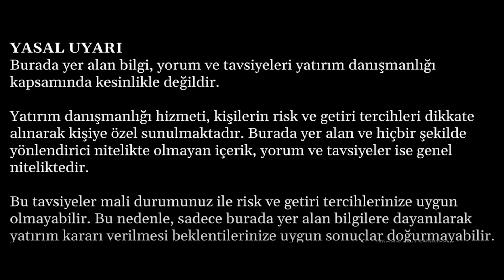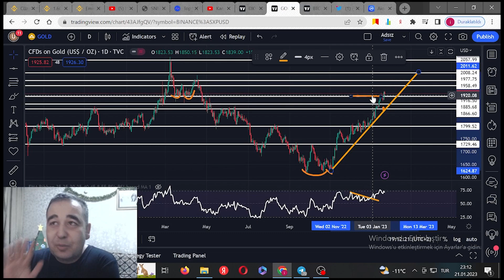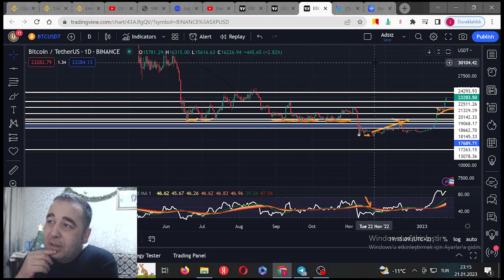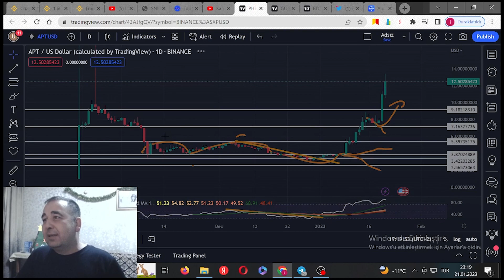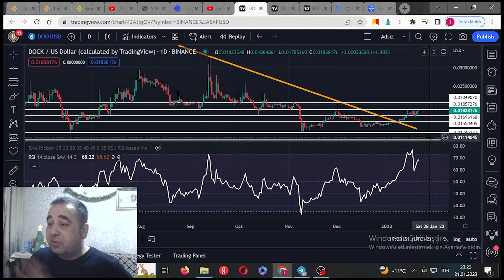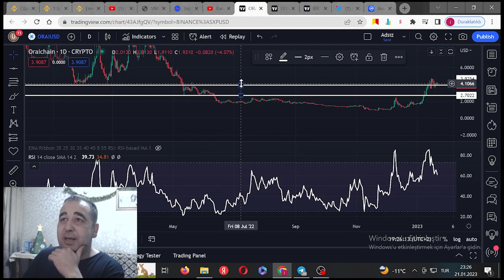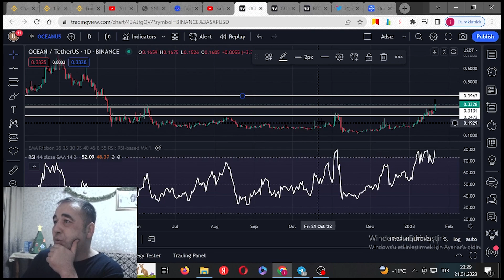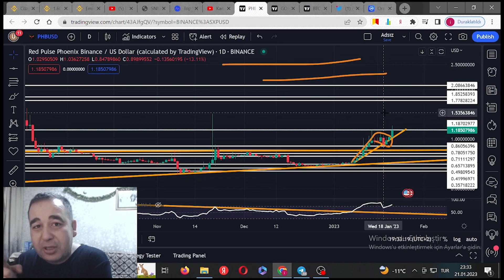PIYASALARDA SONDURUM VE YAPAY ZEKA PROJELERI APT PHB AION DOCK NEBL ORAi CTXC OCEAN RLC